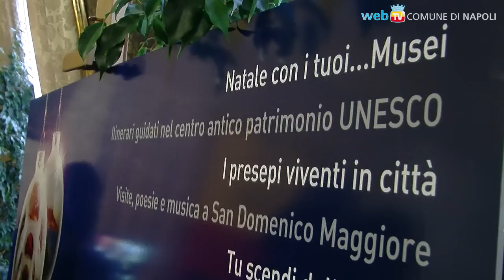2012, il Natale di tutti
Comune di Napoli, enti pubblici, municipalità, enti privati: il Natale accoglie tutte le iniziative della città, in 450 mostre, visite, spettacoli ed eventi, oltre ad uno speciale programma per le attività produttive che coinvolgerà 2000 operatori in 67 fiere.